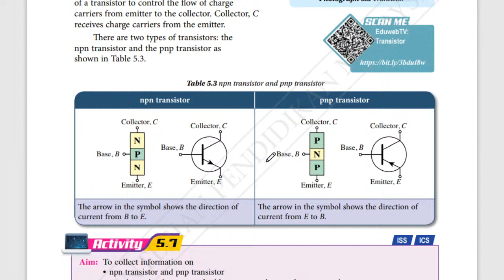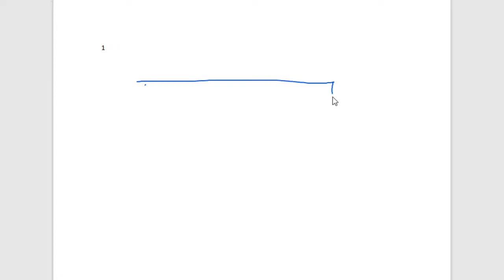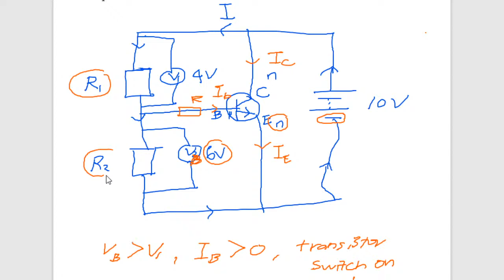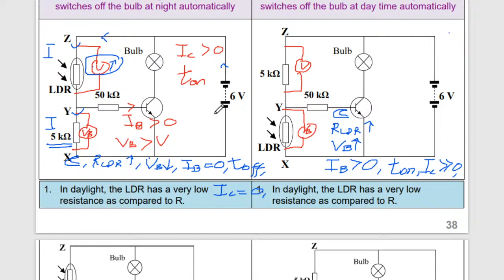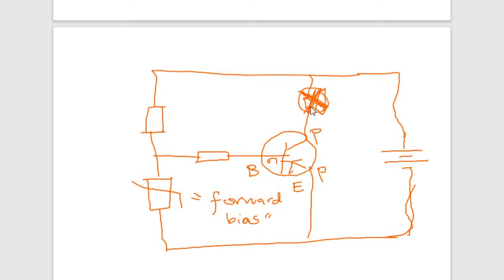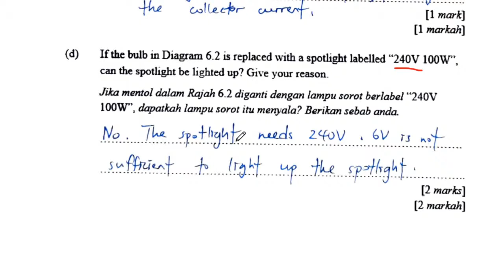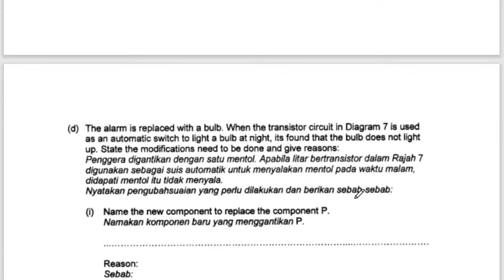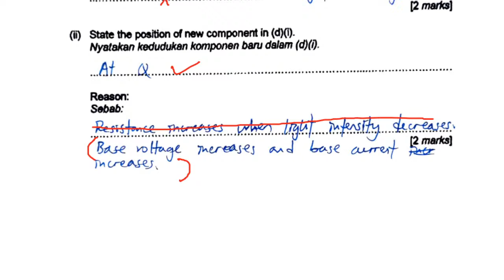REVISION SPM 2020 - TRANSISTOR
Assalamualaikum & Hi,
PLease download and try this questions before our live stream on Friday 22/01/2021 at 8.30 pm. InsyaAllah.

InsyaAllah, Aamiin Ya Mujib.